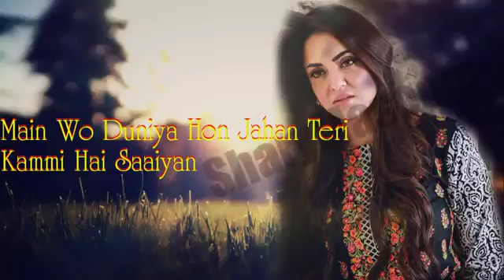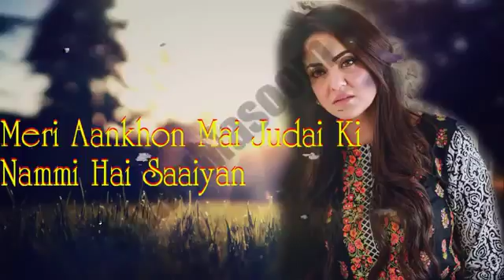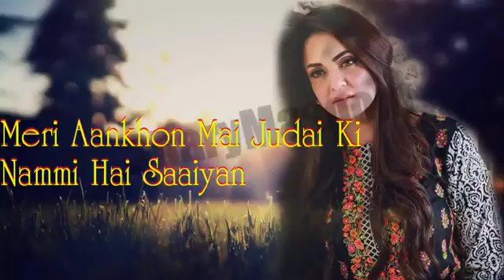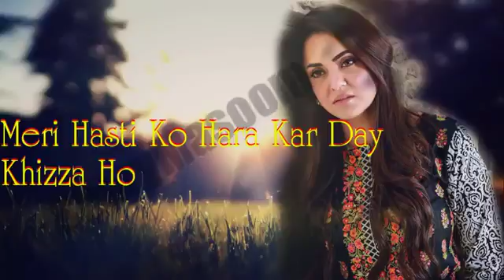Main woh Duniya hun jagan teri kami hai saiyaan